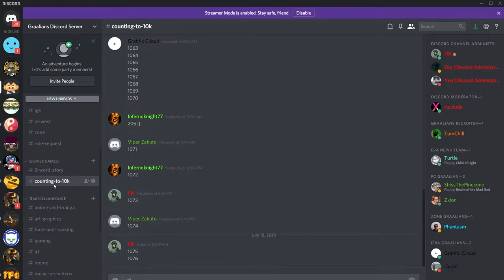Graal Discord Server